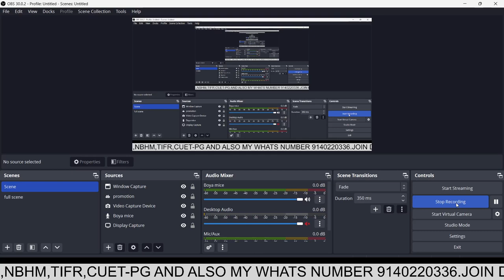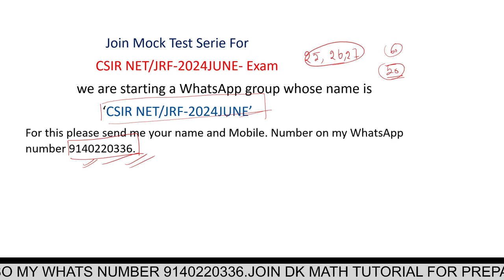Master plan of 50Daysof csirnetjrf 2024JuneExam.preparation tips for csirnetjrf exam 2024.bydubeysir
DkMathTutorial  in this video lecture we discuss about master plan of 50days to csirnetjrf exam 2024 june.